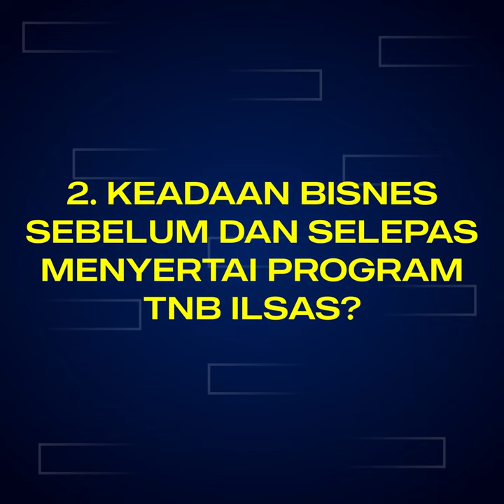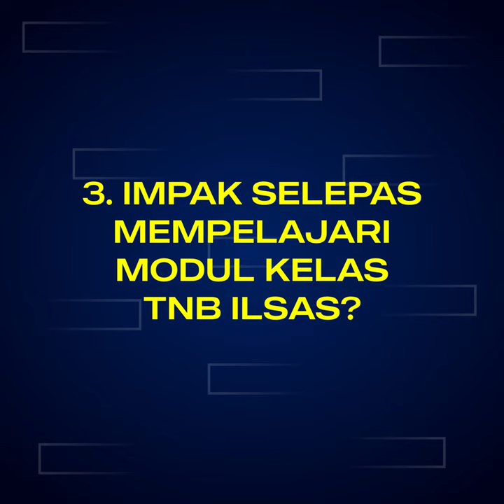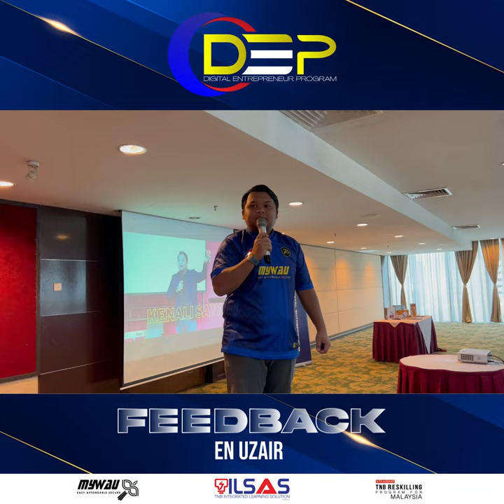FEEDBACK EN UZAIR